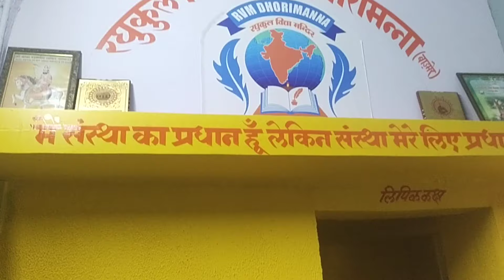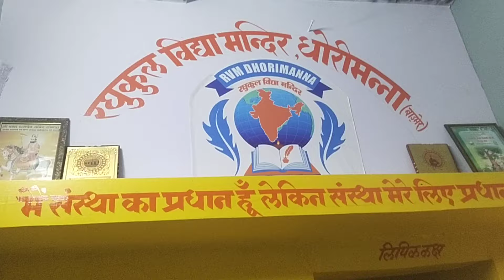रघुकुल विद्या मंदिर धोरीमना जिला बाड़मेर राजस्थान इंडिया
Jai Hind🇮🇳